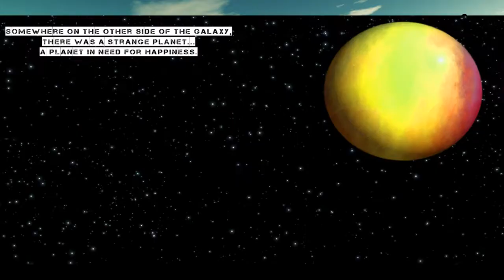D9VK Brilliant Bob 1st April 2019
Not the best experience...yet.
I'll hopefully post a newer video for this when it starts working reasonably (:

Launched with no additional options.